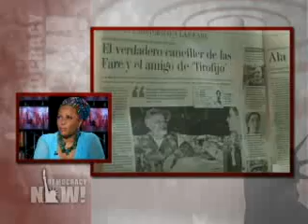Colombian Senator Piedad Córdoba-2/2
Colombian Senator Piedad Córdoba on Negotiating with FARC, Her Criticism of Uribe and Why She Was Detained at JFK

Senator John McCain heads to Colombia today where he is expected to receive a lavish welcome from Colombian President Alvaro Uribe. We speak with Colombia Senator, Piedad Córdoba, who received a far different reception when she came to the United States--she was detained and questioned by immigration authorities at JFK airport. Córdoba has played a leading role in mediation efforts with the Colombian rebel group FARC and has been an outspoken critic of the Uribe government as well as a leading voice in Colombia's Afro-Colombian community.